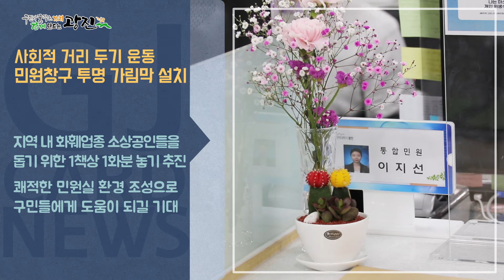[광진카드뉴스 - 3월 셋째 주] 사회적 거리 두기 운동 민원창구 투명 가림막 설치